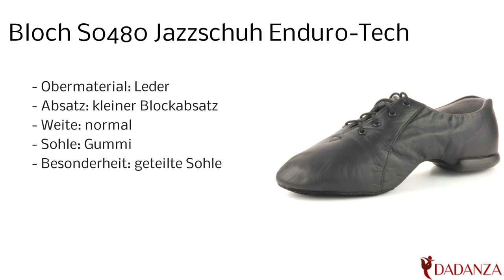Bloch S0480 Enduro-Tech - Damen Jazzschuh / Gymnastikschuh